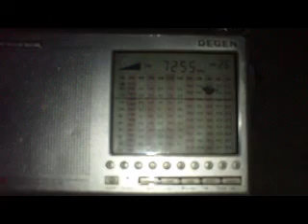Radio Belarus, German Service